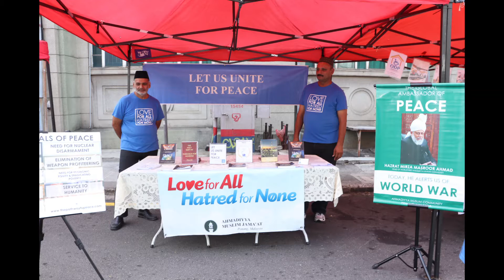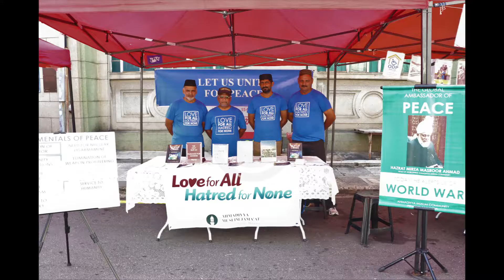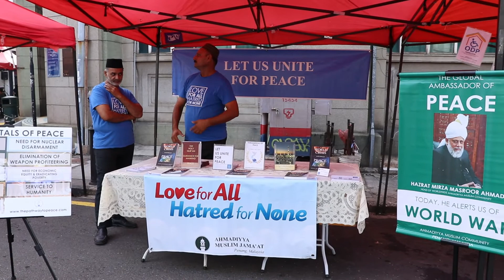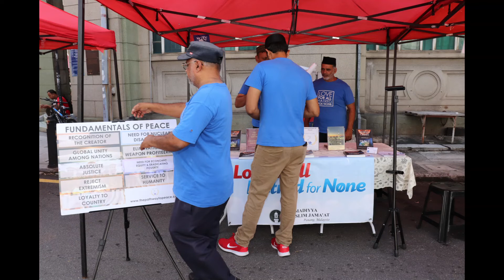Lets unite for peace against World war 3 by Ahmadiyya Muslim Community Penang @ eyefocus My TV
Lets unite for peace against World war 3, The message of peace spread through Penang by Ahmadiyya Muslim Community Penang Malaysia, on 30 june 2019 @ eyefocus My TV by Aamer Hasani